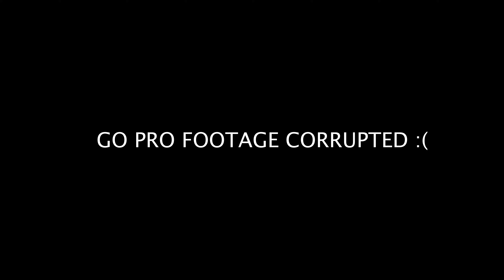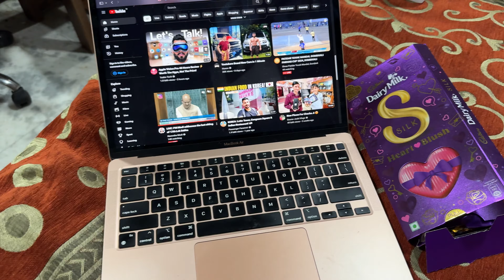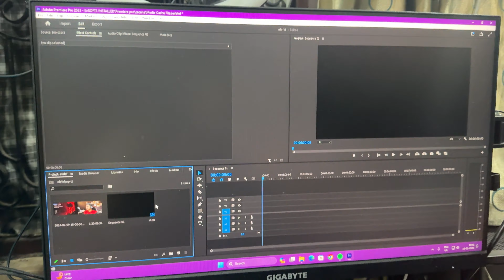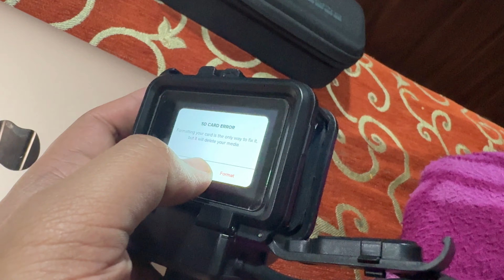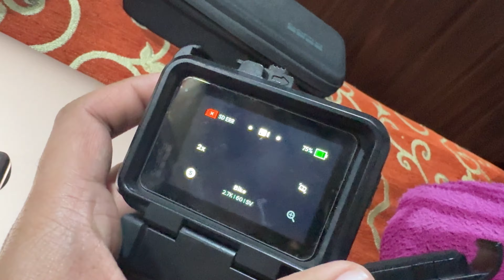I got Chocolate on valentine’s week 🍫